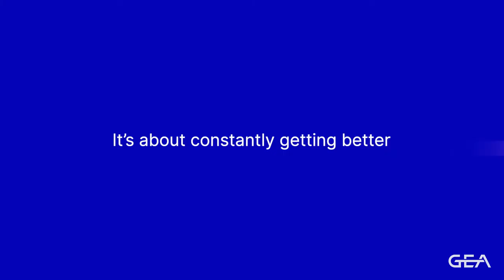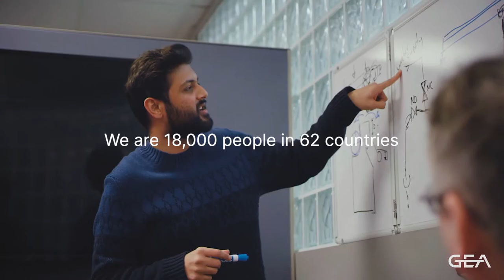GEA: Our story of better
At GEA, the foundation of our company and activities worldwide are summed up by our corporate purpose: Engineering for a better world. Find out what that means at GEA and for our more than 18,000 team members.